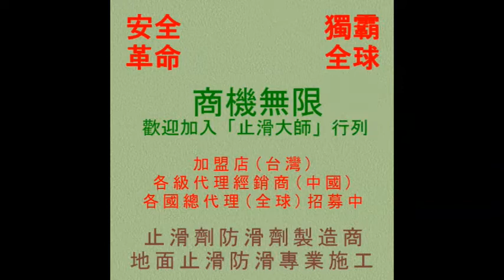止滑大師 1012 防滑止滑 - 加盟店止滑防滑施工技術培訓Ⅰ - 影片